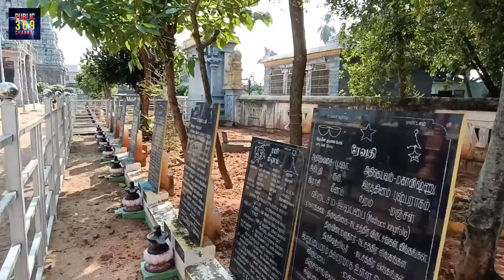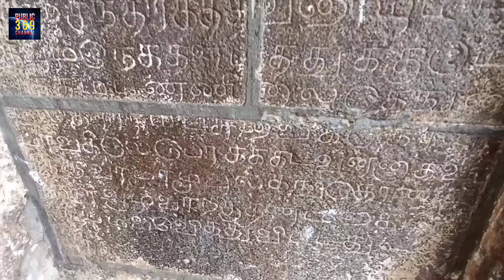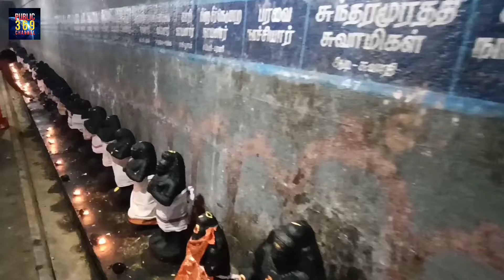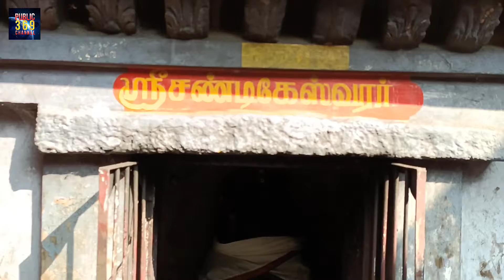தஞ்சை கோபுரத்தின் தந்தை கோபுரம் | திருவதிகை அருள்மிகு வீரட்டானேஸ்வரர் திருக்கோயில் வரலாறு | history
தஞ்சை கோபுரத்தின் தந்தை கோபுரம்//திருவதிகை அருள்மிகு வீரட்டானேஸ்வரர் திருக்கோயில் வரலாறு//Temple